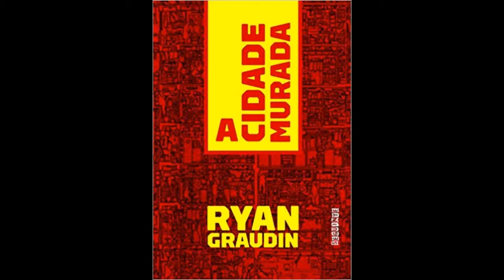A Cidade Murada (6)- AUDIOLIVRO - AUDIOBOOK - CAPÍTULO 40 a 52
✨ *VALEU* ✨ Agora o Som dos Livros está com o botão ✨💛$VALEU ativado.
💛Considere fazer uma doação de qualquer valor para ajudar o canal se você gostou dos livros.💛

🎧📚AS MELHORES CITAÇÕES NO INSTAGRAM🎧📚

Porque todo o livro que estreia no canal, já está completamente gravado e programado para entrar no ar, então você nunca vai ficar com um livro pela metade, sem saber o final!

Capítulos do livro A Cidade Murada
00:00 capitulo 40 - Dai
13:48 capitulo 41 - Jin Ling
20:38 capitulo 42 - Mei Yee
28:23 capitulo 43 - Dai
37:09 capitulo 44 - Jin Ling
41:05 capitulo 45 - Mei Yee
45:40 capitulo 46 - Jin Ling
49:56 capitulo 47 - Mei Yee
52:41 capitulo 48 - Jin Ling
55:05 capitulo 49 - Mei Yee
1:01:14 capitulo 50 - Jin Ling
1:03:40 capitulo 51 Mei Yee
1:07:08 capitulo 52 Jin Ling

⚜️ Destinado a deficientes visuais. De acordo com a LEI Nº 9.610, DE 19 DE FEVEREIRO DE 1998.
Capítulo IV
Das Limitações aos Direitos Autorais
Art. 46. Não constitui ofensa aos direitos autorais:
I - a reprodução: